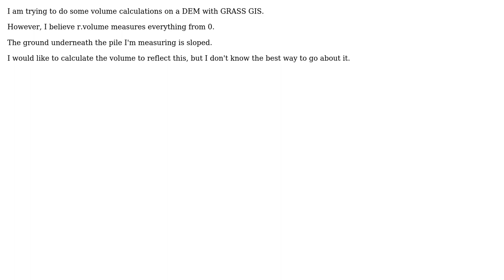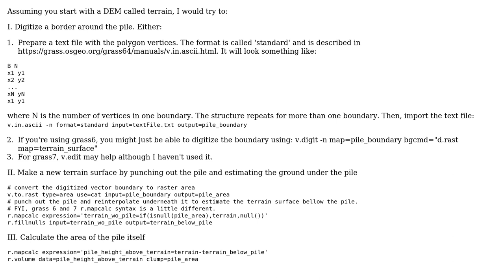GIS: Calculate Volume over sloped ground in GRASS GIS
With thanks & praise to God, and with thanks to the many people who have made this project possible! | Content (except music & images) licensed under CC BY-SA | Music | Images & others | With thanks to user user55937 user PolyGeo user cndnflyr and the Stack Exchange Network Trademarks are property of their respective owners. You are responsible for your own actions.